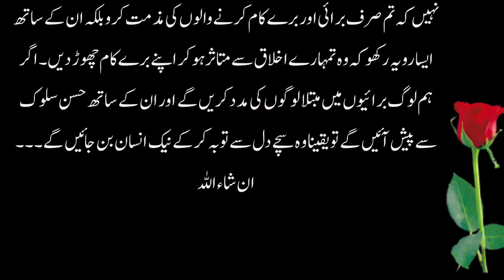Sharabi ki Madad | Hikayat e Saadi | Sabaq Amoz Hikayat | Hikayaat | Knowledge Zone 360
Hazrat Sheikh Saadi narrates in this story that the way to stop evils is not only to condemn those who do evil and evil deeds but also to treat them in such a way that they will be influenced by your morals and give up their evil deeds. If we help people who are suffering from evils and treat them with kindness, then surely they will repent sincerely and become good people ... INSHA ALLAH

Events have a profound effect on human life. Reading and listening to events gives a person courage and creates a spirit of good deeds.

Subscribe to our channel for more good Islamic, motivational, instructive, religious and historical events and stories - write your opinion about our video in the comments column of videos so that we can make more good videos - JAZAKALLAH

اسلام علیکم
آپ کو ہمارے اس چینل پر خوش آمدید

واقعات کا انسانی زندگی پر گہرا  ا ثر ہوتا ہے۔واقعات پڑھنے اور سننے سے انسان کو ہمت ملتی ہے اور نیک اعمال کا جذبہ پیدا ہوتا ہے۔

مزید اچھی اچھی اسلامک، موٹیویشنل، سبق  آموز، دینی اور تاریخی واقعات اور کہانیوں کے لیے ہمارے چینل کو  سبسکرائب کریں-ہماری ویڈیو کے متعلق اپنی رائے  ویڈیو کے نیچے کمنٹ میں لکھیں تا کہ ہم مزید اچھی سے اچھی ویڈیو بنا سکیں- جراک اللہ

جزاک اللہ